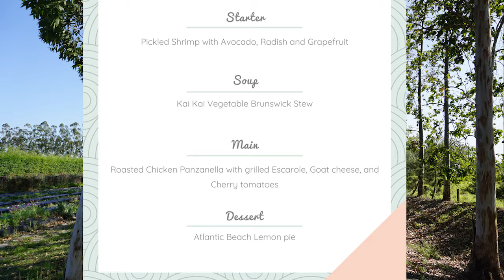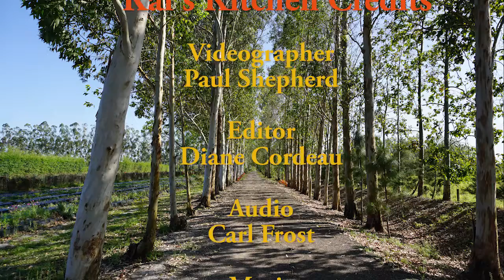Chef's Lindsay Autry and Sarah Sipe from The Regional on April 26, 2021, Demonstration Dinner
Chef's Lindsay Autry and Sarah Sipe from The Regional gave an intimate and instructive demonstration dinner with 50 guests on April 26, 2021, at Kai-Kai Farm.

Demonstration dinner's take place in our gorgeous open screened dining hall. Learn new cooking techniques and satisfy your palette with this creative meal the chef prepares before you. Questions answered and recipes provided during the demo. If you would like to join one for our 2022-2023 season, please